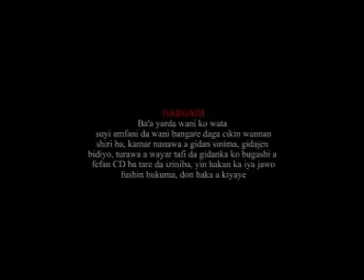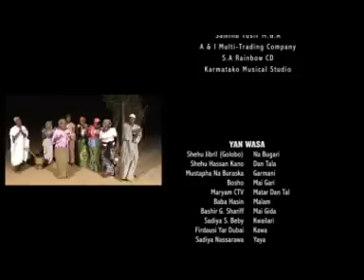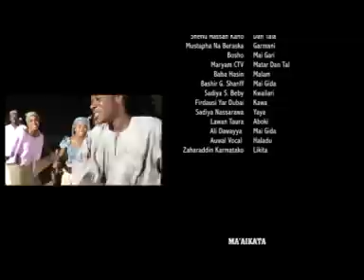Duniya Neman Original Kannywood Entertainment Movie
Duniya Neman 2011.